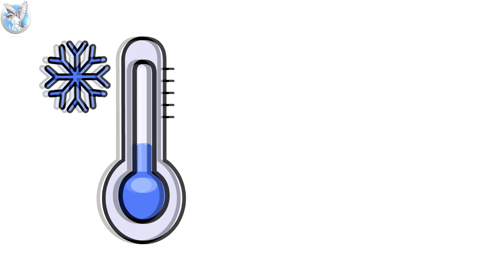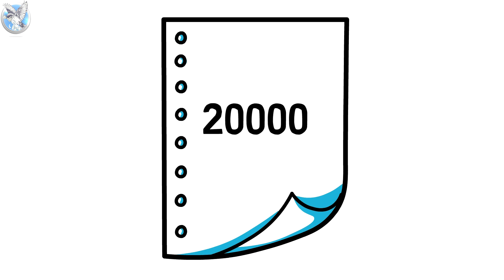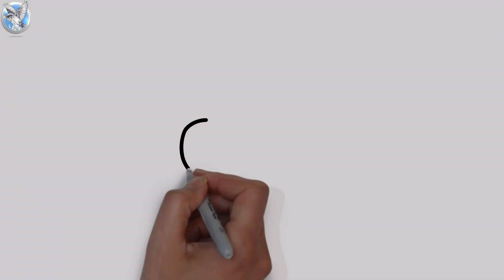2 Redoutables Traquenards Financiers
2 Dangereux Traquenards Financiers et Comment les Eviter afin de Devenir Libre&Riche !

Ebook Gratuit "MultiplieX25, plus de 25 astuces pour améliorer tes résultats"

Dans cette nouvelle vidéo, nous traitons de 2 pièges sychologiques qui interfèrent dans la prise de décision et ce même dans le secteur financier. Toutefois, il existe ce que l’on appelle l’économie du comportement ainsi que la psychologie financière qui vont nous aider, non seulement à faire des choix réfléchis, mais aussi à nous éviter de commettre, ou limiter les erreurs, tout en nous éclairant sur les aspects cognitifs de notre personnalité.
Aussi, aujourd’hui nous allons te présenter 2 préceptes afin de t’aider dans ta quête à la liberté financière.

Dans cette vidéo, nous allons te présenter le rôle des "biais cognitifs" et leur impact sur notre raisonnement. Ces biais peuvent nous induire en erreur et nous amener à prendre de mauvaises décisions. Pour les contrer, mieux vaux apprendre à les identifier.